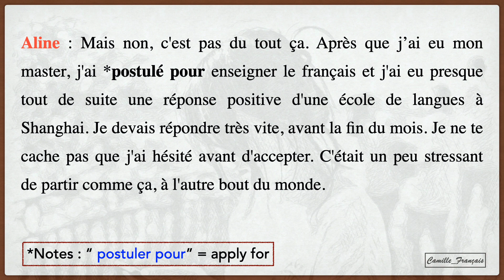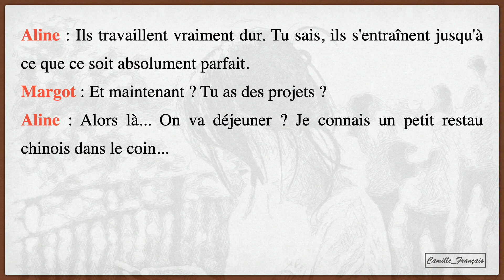[Édito B1_Unité 5_Piste 34] Retour de Chine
[Les mots à savoir]
postuler pour = apply for
enseigner = teach
franchement = frankly, honestly
être à l’aise = be/ feel comfortable, be at ease
dans le coin = près d’ici (nearby)